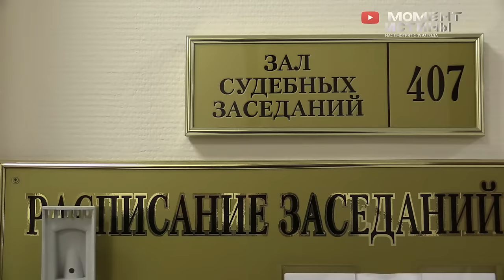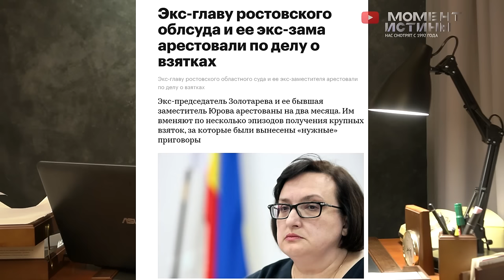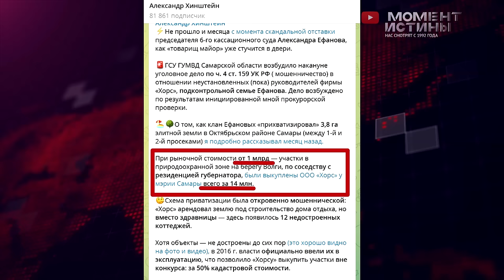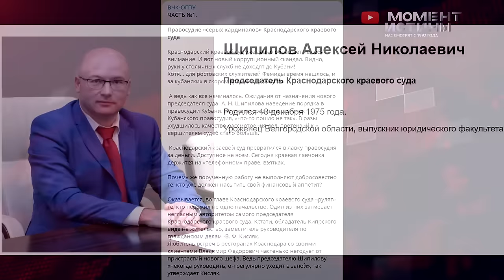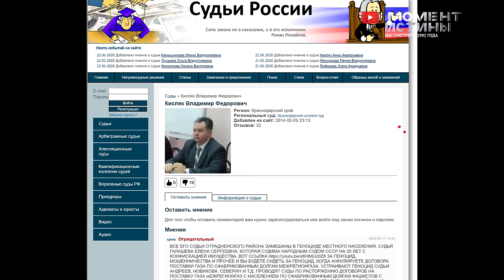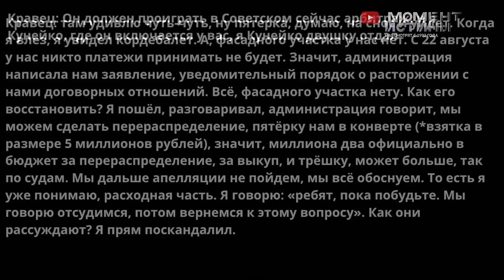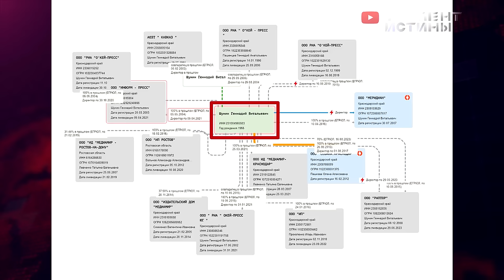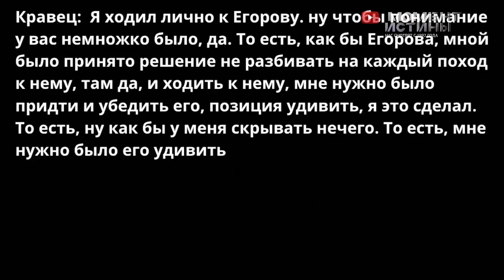«Мантия оборотней» Краснодарского края. Стартовала зачистка судей Кубани! Их аппетиты только растут!